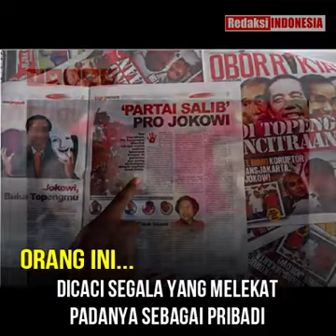Rakyat WARAS mencintai JOKOWI orang BAIK & BENAR.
Karya Redaksi Indonesia